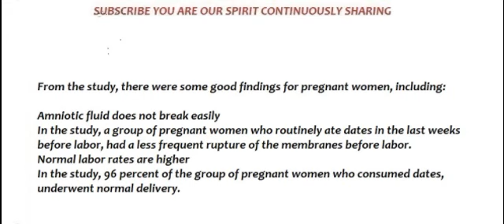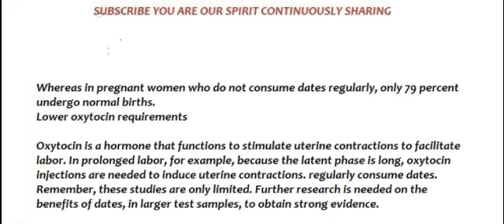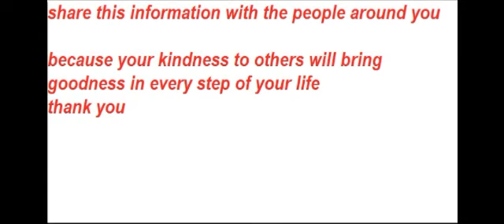Surprising benefits of dates during pregnancy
Our video this time discusses When should you start eating dates in pregnancy? and discusses about Is it good to eat dates during pregnancy?